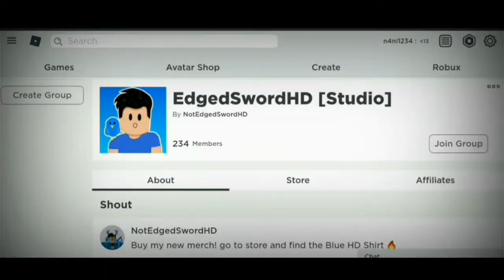*MARCH 2021* ALL NEW SECRET OP CODES IN TAPPING EGGS! |Roblox Tapping Eggs